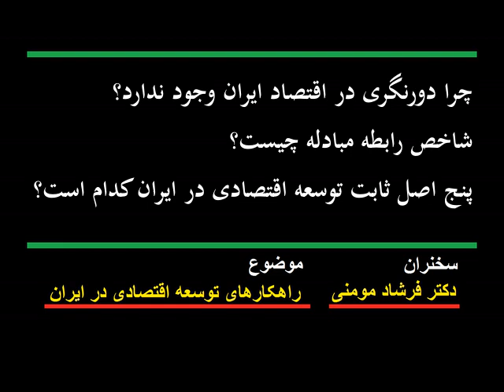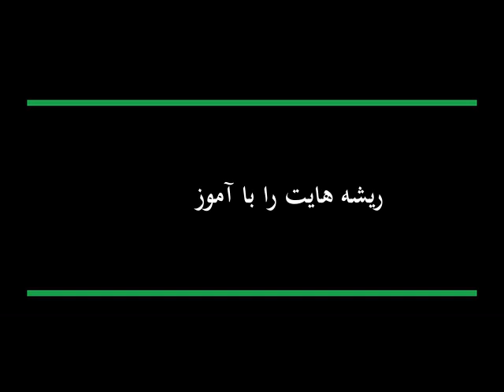راهکارهایی برای توسعه اقتصادی ایران_سخنرانی تأمل برانگیز دکتر فرشاد مومنی_حتماً ملاحظه بفرمایید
™®سپاسگزاریم از اینکه ما را پیگیری و حمایت می کنید
لطفا ریشه مدیا را در شبکه های اجتماعی دیگر پیگیری کنید

چرا کودکی مرحله بسیار مهمی از زندگی است؟ نظریات اریک فروم در مورد رشد فرد در کودکی را می شنویم :

✅سایر ویدیو های مرتبط 🎧🎤
سپاسگزاریم از اینکه برنامه های ما را پیگیری و حمایت می کنید
📚آموزش از ارکان آگاهی است

✅ با دکتر فرشاد مومنی بیشتر آشنا می شویم:
(آشنایی مختصر👤)
عنوان شغل
استاد دانشگاه علامه طباطبایی
عضو مؤسسه دین و اقتصاد
مدرک تحصیلی
کارشناسی، دانشگاه شهید بهشتی دانشکده اقتصاد
کارشناسی ارشد، دانشگاه تهران، دانشکده اقتصاد
دکتری، دانشگاه علامه طباطبایی، دانشکده اقتصاد
توضیحات
تألیف‌ها:
کالبد شناسی یک برنامه توسعه، 1374
آثار فرهنگی عضویت ایران در سازمان تجارت جهانی، 1378
ارزیابی کتاب‌های انتشار یافته در حوزة اقتصاد در دهه 1370
علم اقتصاد و بحران در اقتصاد ایران، 1374
ترجمه‌ها:
-نظریه نهادگرایی در علم سیاست، گای پیترز؛ ترجمه فرشاد مومنی
- گزارش توسعه انسانی سال 2003 (مشترک)
مقاله‌ها:
- نگرشی کلی بر مدیریت اقتصادی کشور در دوران جنگ تحمیلی، فصلنامة نامه مفید، 1375
- اندیشة جنگ فقر و غنا، میراث مکتوم و راه گشای امام خمینی (ره)، نامه مفید، 1378
- ایران و پدیدة جهانی شدن، فصلنامة تخصصی اقتصاد اسلامی، 1380
- عدالت و آزادی ، سرچشمه‌های رفاه، همدلی و بالندگی، مجموعه مقالات همایش دو سالانة اقتصاد اسلامی، 1383
- دولت و بازار در تجربه توسعه کره جنوبی، همایش سیاست و اقتصاد در شرق آسیا، دانشگاه علامه طباطبائی، 1384

 به_کانال_آموزشی_ریشه_کاری_از_ابراهیم_عیدی_نصیری خوش آمدید